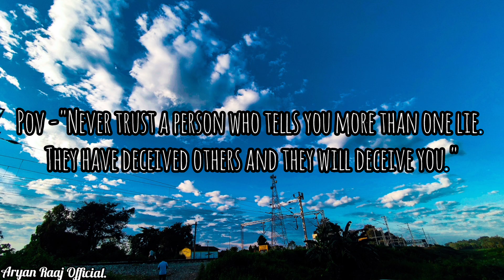Never trust Anyone || Sad status